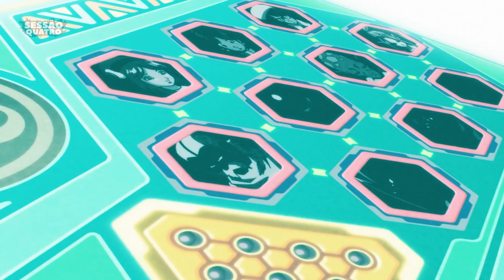ESSA É A ORIGEM DO BOTÃO DE ZEN'OH EM DRAGON BALL SUPER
📩CONTATO PROFISSIONAL:  @oaugustomota